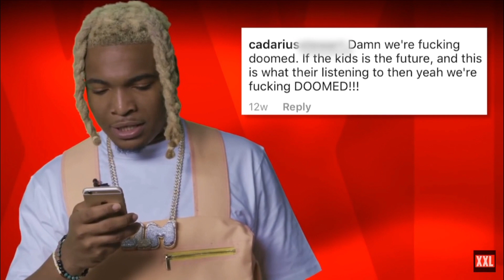XXL Freshman Freestyles Ranked (Worst to Best)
I love all of you guys I hope you guys have a great week!

Socials

ethanbryant14